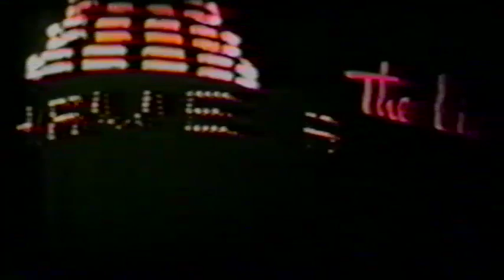Homa Family early 1960's